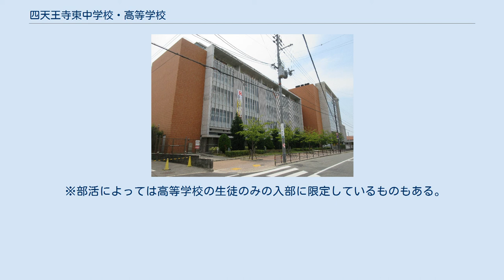四天王寺東中学校・高等学校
四天王寺東高等学校・中学校（してんのうじひがしこうとうがっこう・ちゅうがっこう）は、大阪府藤井寺市に所在し、中高一貫教育を提供する私立中学校・高等学校。
 中学校においては、四天王寺小学校から入学した者と中学校から入学した者との間では、別々にクラスを編成する併設型中高一貫校。
中学校は2014年4月1日に開校し、高等学校は2017年4月1日に開校された。
校舎は藤井寺球場跡地に建設された。
 聖徳太子の敬田院設立の「和の精神」（「帰依渇仰 断悪修善 速證無上大菩提処」）に基づいた教育を行う。
 学校法人四天王寺学園の学園訓は、次の通りである。
 和を以って貴しとなす 四恩に報いよ 四恩とは国の恩・父母の恩・世間の恩・仏の恩なり 誠実を旨とせよ 礼儀を正しくせよ 健康を重んぜよ 教育方針は、次の通りである。
 日本のリーダーとして活躍できる強い精神力の形成 規律正しく、厳しさを備えた人格の形成 将来希望する世界に力強く雄飛する学力の育成 この項目では特色のある行事のみを記載する。
 ※令和2年度よりコース名、カリキュラムが変更され、全コースにおいて四天王寺東中学校からの内部生と外部生が混合編成となり、内部生のみのコースはなくなった。
 全コースにおいて、四天王寺大学・四天王寺大学短期大学部に優先入学制度が充実している。
 高校2年進級時に、本人の希望や適性に応じてコース変更が可能。
 前期2年間の基礎力養成期間（中学校の第1学年及び第2学年）、中期3年間の実力養成期間（中学校第3学年並びに高等学校の第1学年及び第2学年）、後期1年間の実践力養成期間（高等学校第3学年）に区分する「2-3-1制」を採用する。
中学校第3学年で高等学校第1学年の一部を先取りし、高校進学後に内容をスムーズに理解できるようにする。
また四天王寺東高等学校に内部進学する場合は中学3年間の学習成果を試すため、高校入試を受験する。
(不合格になることはない。
) 中学校では、週間授業時間数が34単位、演習授業が2単位時間配当されている。
放課後個別指導とe-トレーニング（IT方式の個別学習）に基づく学習方法・学習習慣の確立を目指すとともに、長期休暇中特別講習が行われる。
 仏教に基づいた徳育を行っている。
具体的にはガレリア、瞑想、仏教の時間、宿泊学習、新入生授戒会、礼拝時間、講堂特活があり、仏教の時間は、全学年週1単位時間開設する。
 クラブ活動及び学校給食を通じて体力育成を行う。
 校内には、人工芝のグラウンド、武道場、体育館、プールが設置されている。
中学校では学校給食を導入するが、高等学校では食堂利用や弁当持参を計画している。
次に掲げるクラブを設置。
 ※部活によっては高等学校の生徒のみの入部に限定しているものもある。
 校舎は7階建てであり、各階は次のような構造になっている。